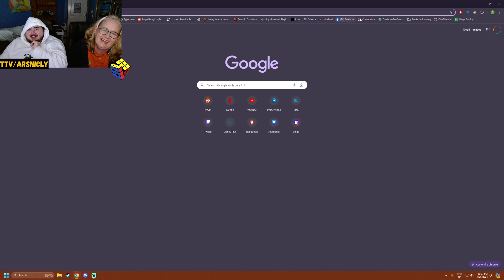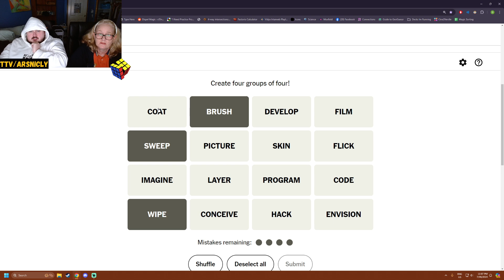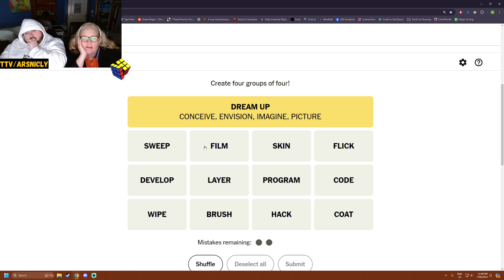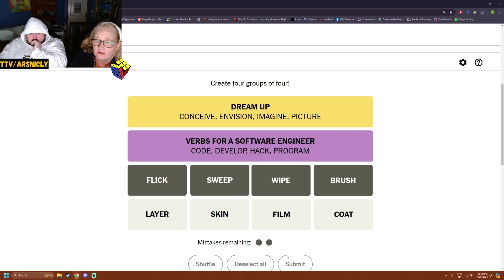We found her! Geoguessr daily challenge day 1023!